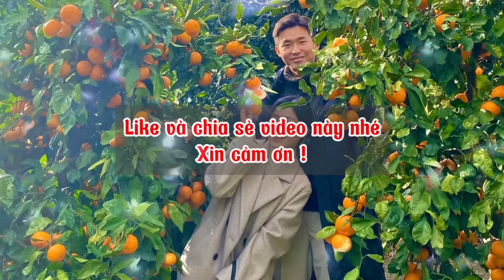Chuyện tình yêu đẹp của Cô gái Hải Phòng và chàng sĩ quan không quân Hàn Quốc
Hơn hai năm làm dâu xứ người, Bích Huyền chưa bao giờ cảm thấy cô đơn hay lạc lõng vì bên cạnh cô là người chồng tâm lý và gia đình thứ hai luôn yêu thương mình.
Sau khi tốt nghiệp ngành ngôn ngữ Trung tại Đại học ngoại ngữ, Đại học Quốc gia Hà Nội, Phùng Bích Huyền (SN 1994, Hải Phòng) nhận được học bổng toàn phần hệ thạc sĩ của chính phủ Trung Quốc và lên đường sang thành phố Trùng Khánh du học vào năm 2017.
Kinh doanh trong thời đại số không chỉ là cơ hội, mà còn là thách thức. Làm sao để khởi nghiệp với ít vốn? Làm sao để doanh nghiệp tinh gọn mà vẫn hiệu quả? Làm sao để tiết kiệm chi phí mà vẫn tăng trưởng bền vững?

"Kinh Doanh Đơn Giản" ra đời để giúp bạn giải quyết những câu hỏi đó. Chúng tôi mang đến những kiến thức thực chiến, những phương pháp tối ưu giúp bạn kinh doanh dễ dàng hơn, đơn giản hơn nhưng vẫn đạt hiệu quả cao.

Dù bạn là người mới bắt đầu hay một chủ doanh nghiệp đang tìm cách tinh gọn bộ máy, "Kinh Doanh Đơn Giản" luôn đồng hành cùng bạn. Bởi lẽ, thành công không nằm ở sự phức tạp mà ở cách làm đúng – đúng thời điểm, đúng phương pháp, đúng mục tiêu.

Đừng để mình tụt lại phía sau trong cuộc đua kinh doanh thời đại số. Cùng nhau, chúng ta sẽ tạo nên những doanh nghiệp mạnh mẽ, tối ưu và bền vững! 💪🚀

* Cảm ơn đã theo dõi " Kinh Doanh Đơn Giản ". Chúc thành công!